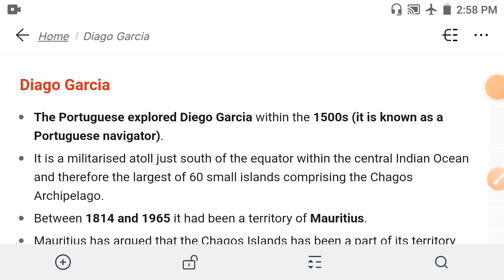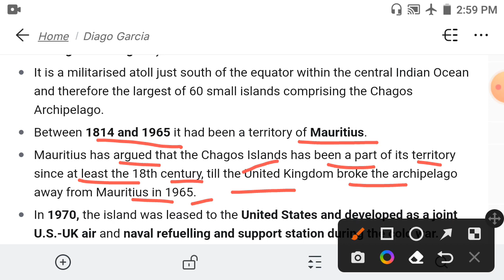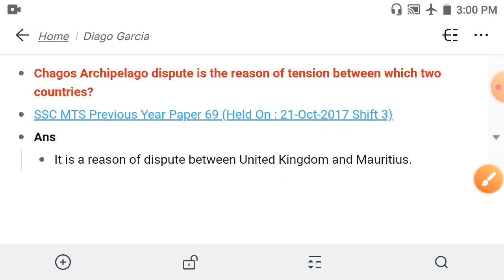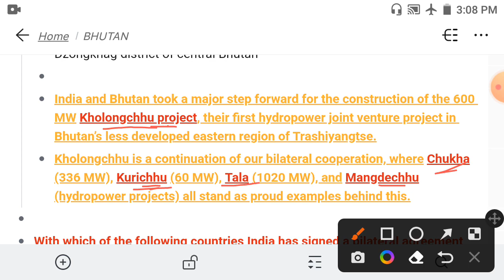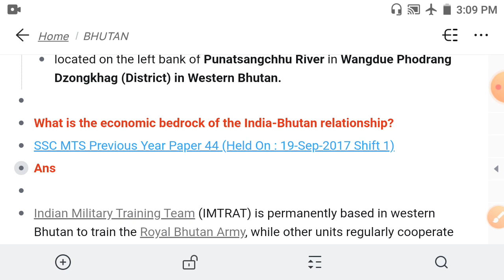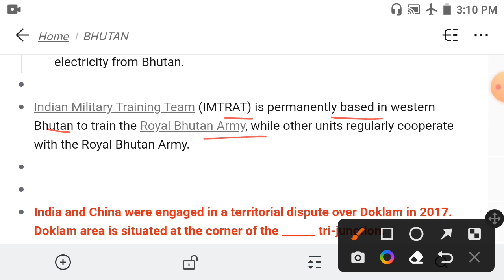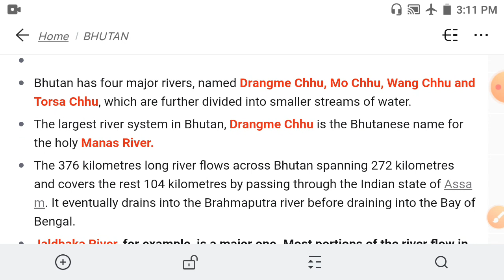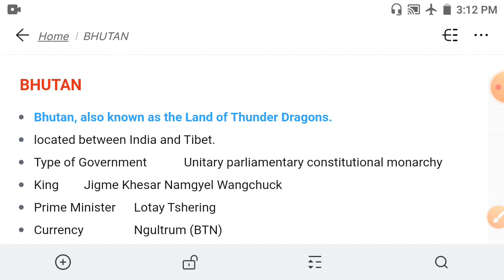Geography class through maps|indian geography through maps|Class 6||By Sankalpa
For other videos for kp si mains, kp constable, wbcs, clerkship, ssc cgl and ssc cgl mains, ssc chsl , ssc gd check my channel playlists.